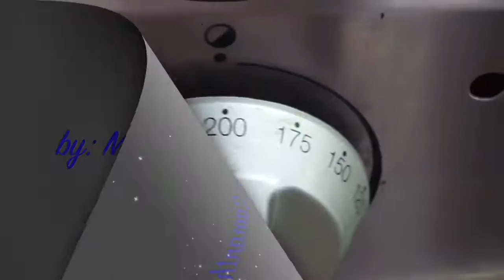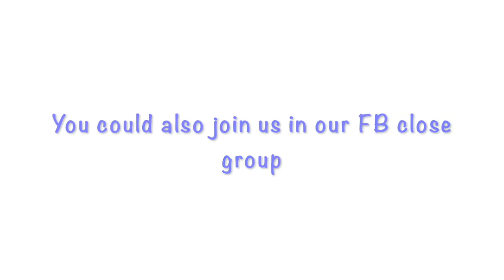Scrambled Egg Cuppies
this video was taken using Samsung Galaxy S6 edge Plus.